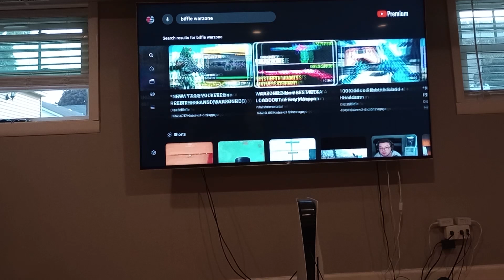RTYAG 3: From The Birth (ft. Ja Rome)